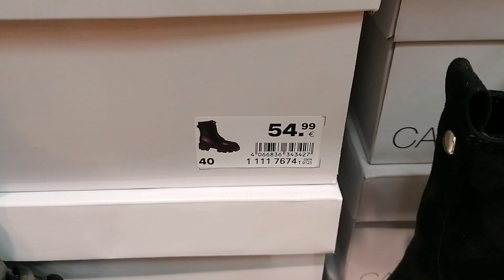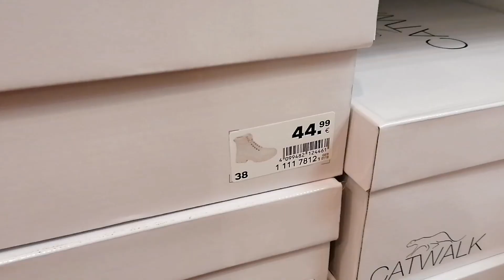DEICHMANN WINTER SHOES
In this vlog, I'm taking you to Deichmann to check out new winter and autumn shoes. If you have a passion for classy and beautiful shoes, then this is video is the right thing for you.

Filmed by my smartphone Huawei